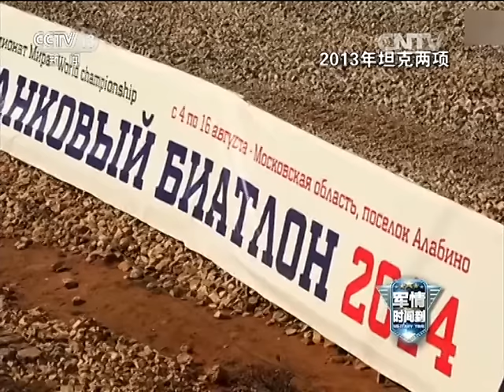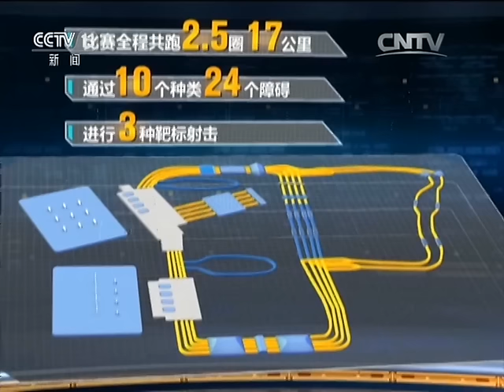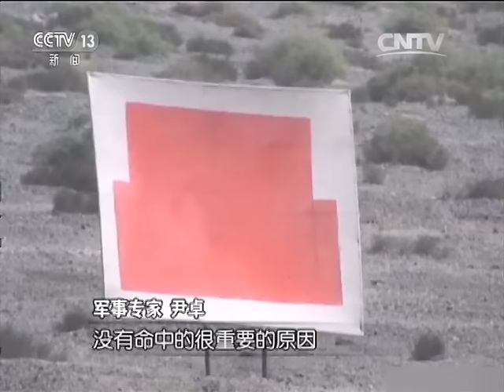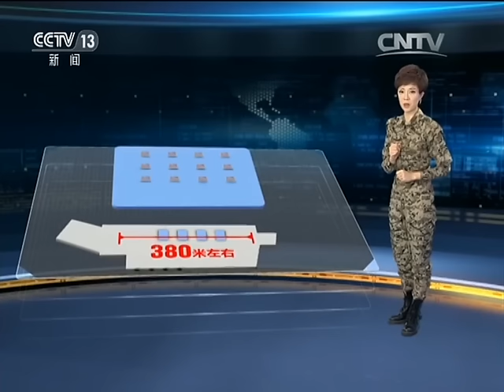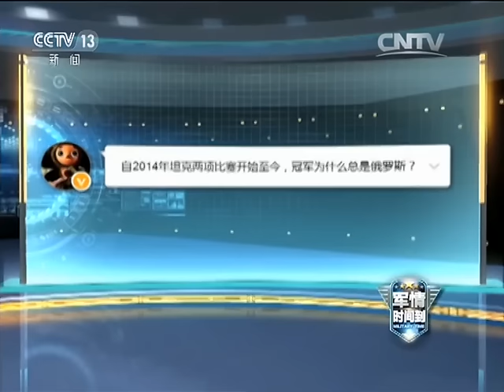20170114 军情时间到 2016大练兵 坦克两项